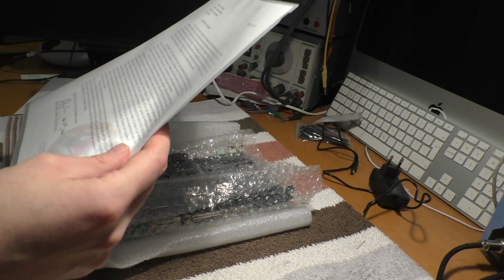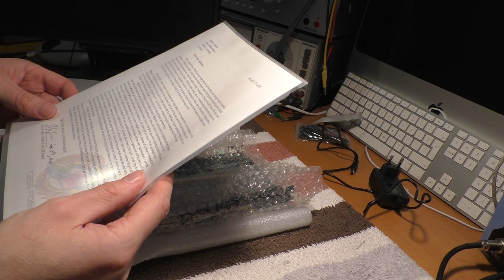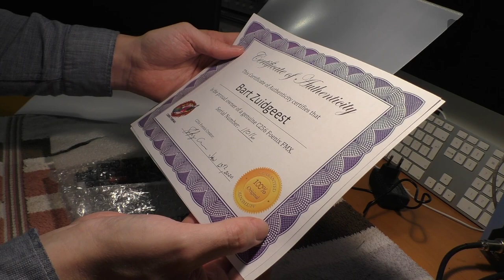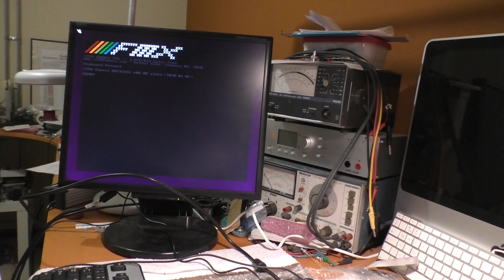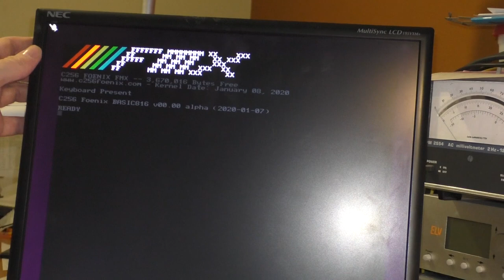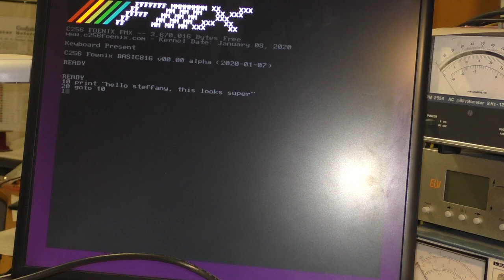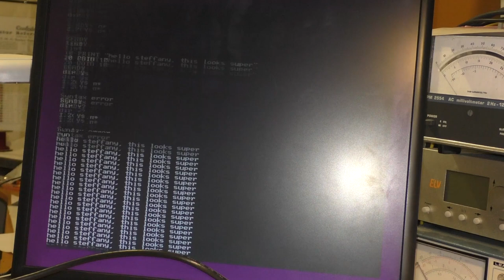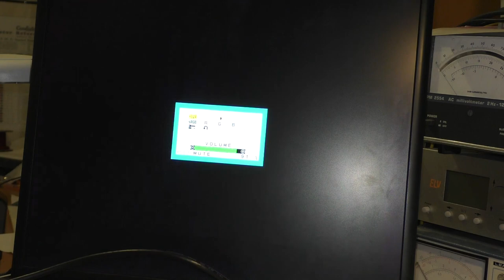C256 Foenix unboxing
The C256 Foenix board finally arrived on my doorstep. Though not a professional You-tuber I thought it might be fun to record my unboxing of it.
The video is unedited and unpolished. Make of it what you will :)